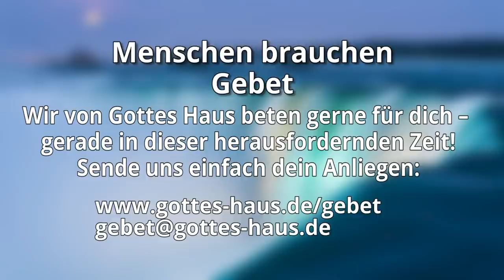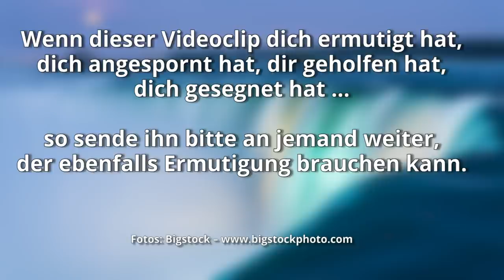Der Heilige Geist und die Morgenröte - Teil 2 – Der Heilige Geist hat mehr für dich, als du denkst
Der Heilige Geist ist für jeden einzelnen Gläubigen von allergrößter Bedeutung. Er ist es, der uns in alle Wahrheit leitet. Doch wie ist das eigentlich mit dem Heiligen Geist? Er ist in uns, wenn wir von Neuem geboren werden. Doch ist das alles? Oder gibt es noch mehr, was Gott für mich hat? Und wenn ja, wie kann ich es empfangen? Martin untersucht mit dir eines der wichtigsten Themen für jeden Christen. Sei gespannt!

Unser Evangelium erging an euch nicht im Wort allein, sondern auch in Kraft und im Heiligen Geist und in großer Gewissheit.
1.Thessalonicher 1,5